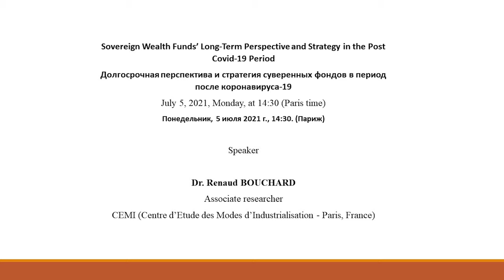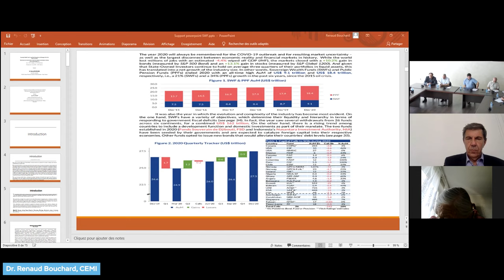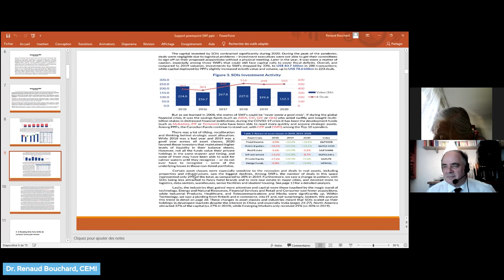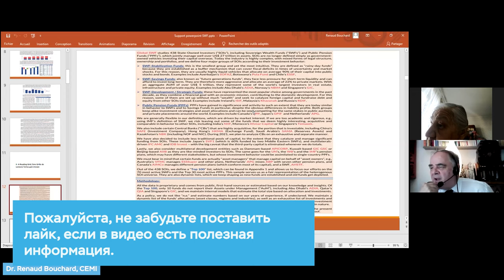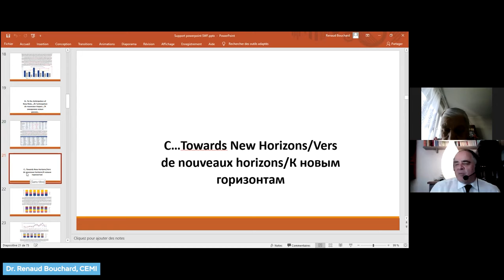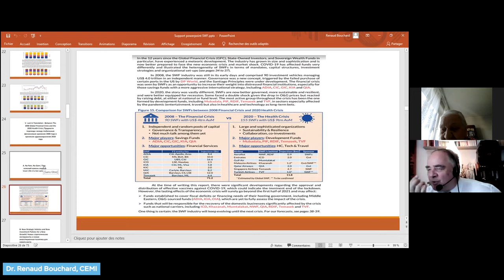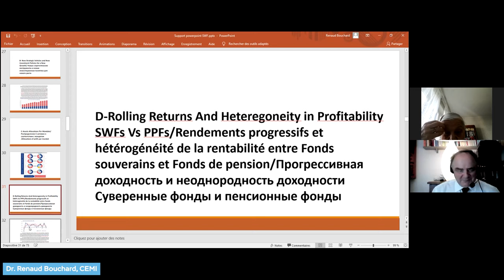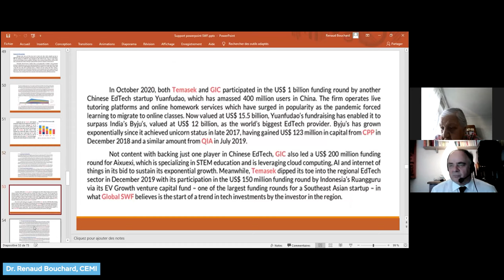Суверенные фонды: долгосрочная перспектива и стратегия после коронавируса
Dr. Renaud Bouchard, CEMI

Выходные данные: Р.Бушар Perspectives and long-term strategy of sovereign wealth funds in the post-coronavirus-19 period [видео] / Бушар Р. // Сайт ИНП РАН. - 5 июля 2021. - LXI Сессия Российско-французского семинара по денежно-финансовым проблемам современной российской экономики. - URL: https:// (дата обращения: 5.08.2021).

00:00:00 Вступление
00:05:41 Суверенные фонды: тенденции
00:19:50 Классификация фондов
00:27:50 Мировые инвесторы
00:30:15 Переход к новым горизонтам от новых рисков
Вопросы
00:47:48 Какую часть роста составляет «отскок»?
00:53:01 Как вы относитесь к решению о «донастройке налогов» и «сдерживанию цен»?

Заметки:

Важнейшая концепция суверенных фондов благосостояния сейчас, как никогда, представляет собой потенциал для экономических, стратегических и финансовых преобразований в глобальном масштабе.

Суверенные фонды благосостояния все более и более ассимилируются с капиталистической логикой экономического развития, финансовой мощи и суверенитета как части новой геополитики. Суверенные фонды благосостояния постепенно заменили геополитику геоэкономикой, геостратегией и геофинансированием, потому что сила государственного суверенитета - параллельно или в дополнение к его дипломатическому, стратегическому и военному аспекту - полностью определяется поиском, обеспечением и поддержанием всеми средствами конкурентной позиции на стратегических финансовых рынках, а также в инвестиционных зонах и экономических коридорах. Помимо экономики развития, которая сегодня характеризуется наличием суверенных фондов благосостояния, теперь цель состоит в том, чтобы соединить обширный евразийский континент, чтобы поставить Россию и Китай до сих пор находившихся на периферии Европы, а также Ближний Восток,  Африку, Латинскую Америку и Азию в центре нового созвездия. Суверенные фонды благосостояния, новый Шелковый путь и евразийская интеграция предлагают России и Китаю возможность справиться с этой «чрезмерной зависимостью» от Запада, используя инструмент суверенных фондов благосостояния для усиления своего влияния в Европе, Китае, Африке и Латинской Америке, в то время как в то же время все больше и больше стран используют этот инструмент для ускорения своего экономического развития или используют его для вступления в новые технологические, научные, экономические и финансовые области двадцать первого века.

Рост суверенных фондов меняет стратегический ландшафт на глобальном и региональном уровнях. То, как государства определяют и реагируют на новые вызовы, создаваемые этой новой ситуацией, которая сочетает в себе добычу, преобразование, использование и инвестирование богатства, независимо от того, получено ли оно в результате экономической и финансовой трансформации природных ресурсов, будет иметь решающее значение для международных отношений. ближайших десятилетий.